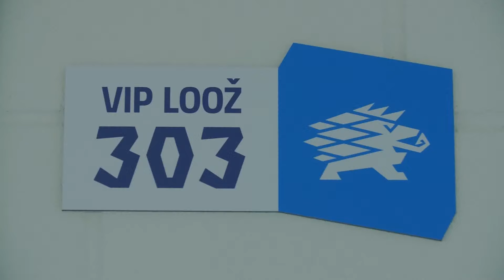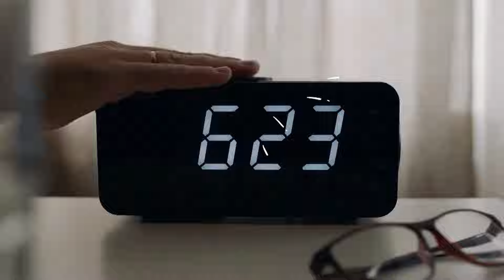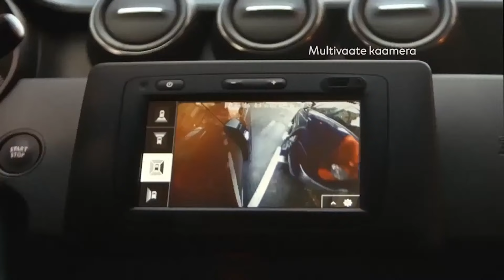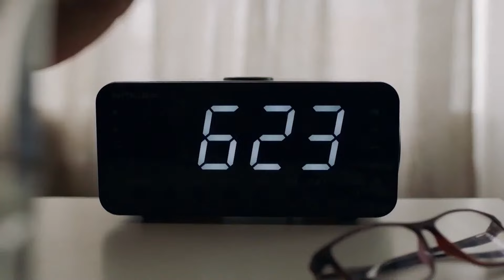EESTI - BULGAARIA, EM VALIKTURNIIR 2023/25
EESTI - BULGAARIA
EM VALIKTURNIIR 2023/25
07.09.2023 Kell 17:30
Kadrioru staadion